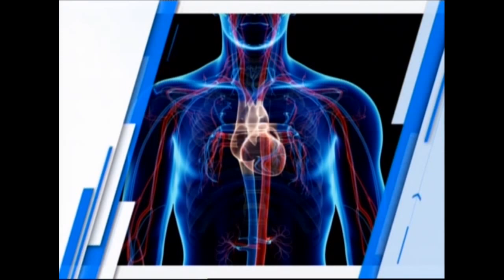Corona Virus outbreak and Precautions - [11-02-2020]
Dr. J. Ramesh, State Nodal Officer (infectious Diseases) at Govt of Puducherry, explains about "Corona Virus outbreak and Precautions."

Watch “Nalavazhvu” every Tuesday at 05:00 PM on DD Puducherry channel.